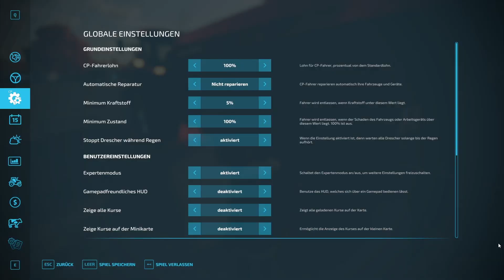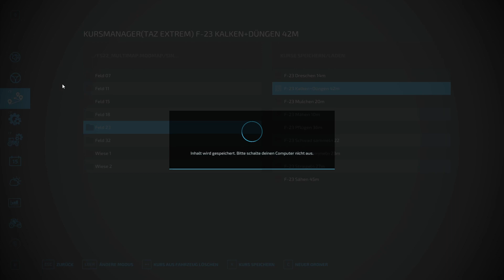Multimap Teil 111 Die BGA rückt in greifbare Nähe